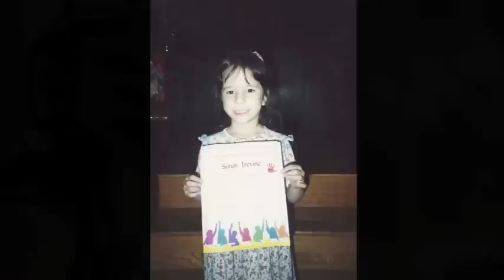The Best Days